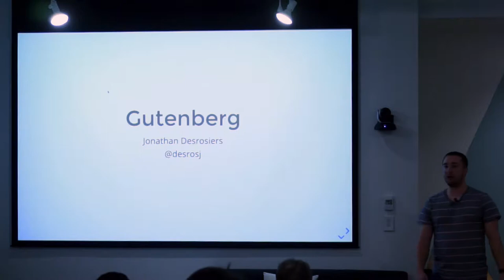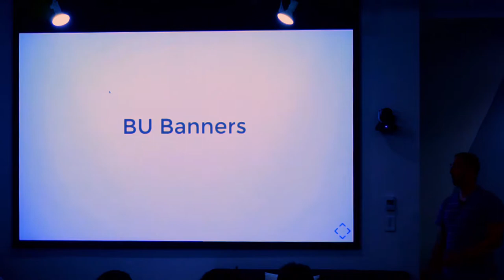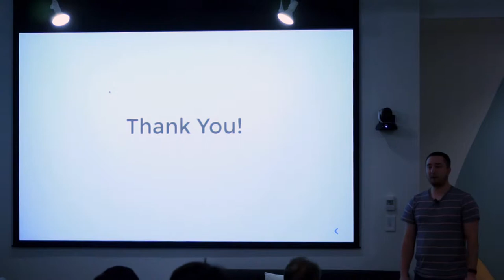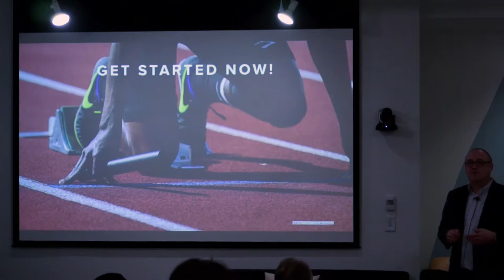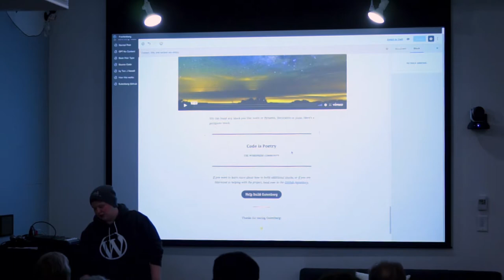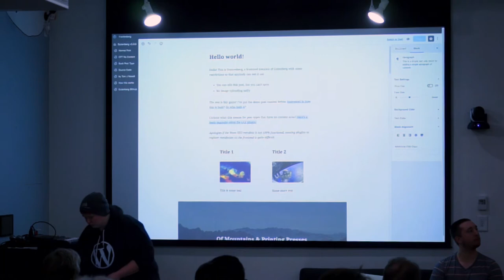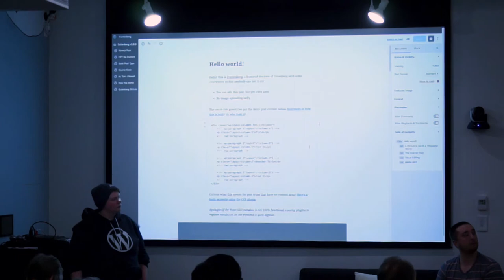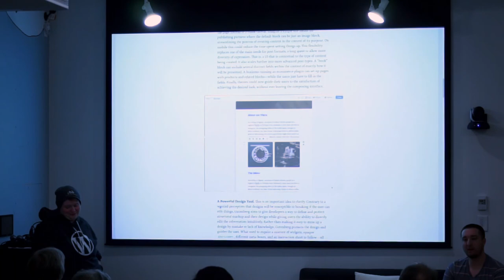201802 Gutenburg - BostonWP Panel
This month, we’ll be diving into Gutenberg, the new editing experience for WordPress coming out later this year. We'll discuss the effects it will have on the WordPress ecosystem from multiple perspectives.

Want to learn more? You can read up on Gutenberg on WordPress.org Interested in trying it out? You can download the plugin or try it live